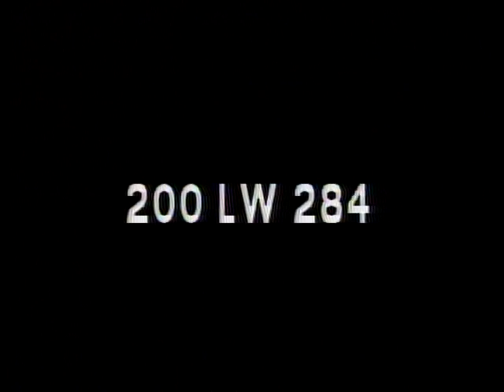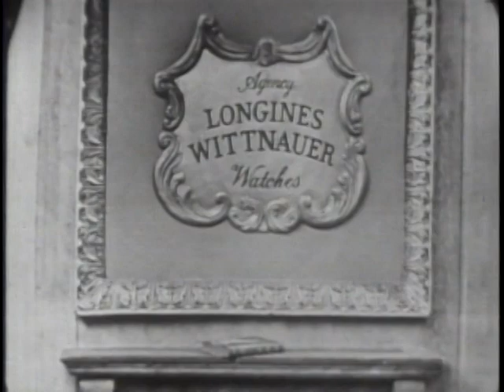LONGINES-WITTNAUER WITH SELIM SARPER